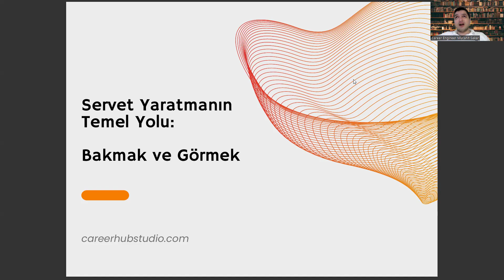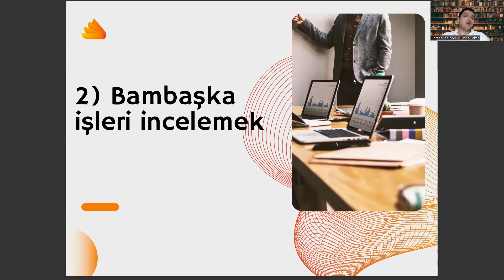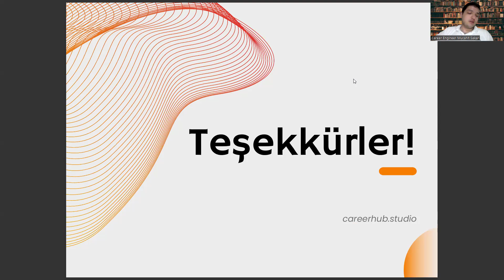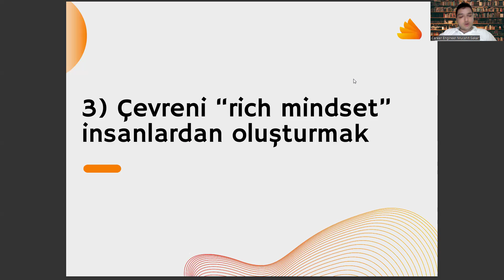Malzeme Bilimi ve Mühendisliği Öğrencisi Olarak Servet İnşa Etmenin 3 Yöntemi